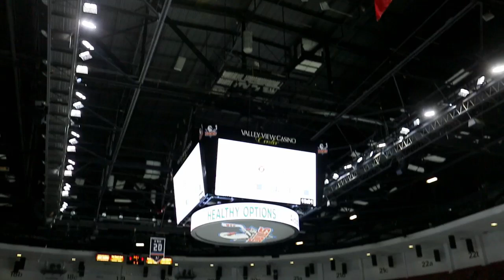San Diego Gulls fans 'ABSOLUTELY LOVE' their team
The San Diego Gulls have a rocking environment